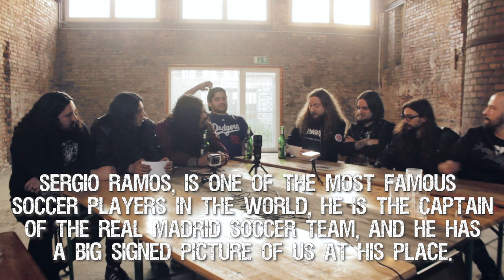FACT OR FICTION – Episode 1 (ANGELUS APATRIDA vs. SKELETAL REMAINS)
Episode 1 of Century Media’s FACT OR FICTION features Spain’s leading thrash metal band ANGELUS APATRIDA and LA’s old skull death metallers SKELETAL REMAINS!

Watch as they stump their fellow headbangers into submission!